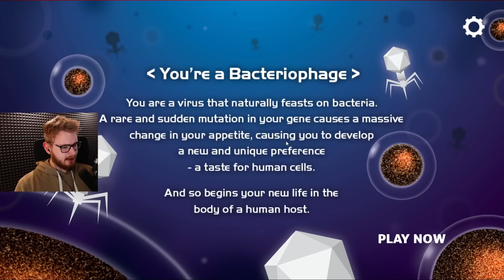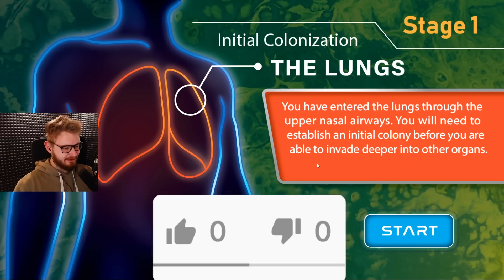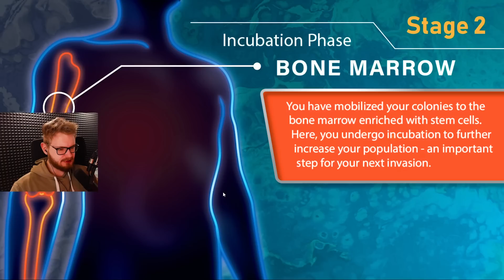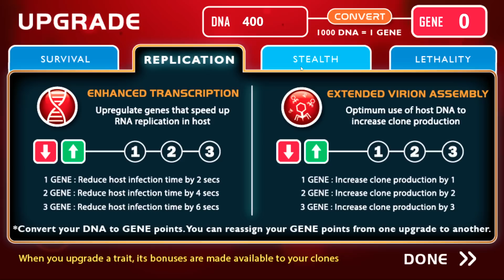SPRAWDZAM NOWE "PLAGUE INC EVOLVED" W KTÓRYM GRAM JAKO ŚMIERTELNY WIRUS - INFECTIOUS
Dzisiaj zagramy w PLAGUE INC EVOLVED scenariusz z APOKALIPSĄ ZOMBIE!